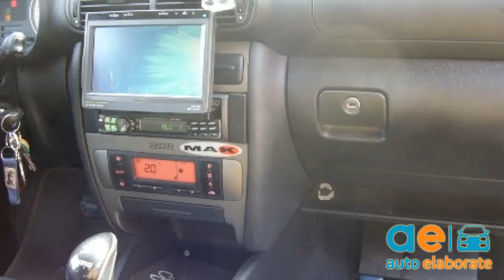Seat Leon Top Sport 150cv 2003 Tuning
Seat Leon Top Sport 150cv 2003

Seat Leon Top Sport tuning

Seat Leon Top Sport elaborata

Seat Leon Top Sport elaborazione

Seat Leon Top Sport soft tuning

Seat Leon Top Sport hard tuning

Seat Leon Top Sport spl

Seat Leon Top Sport audio hi fi

Seat Leon Top Sport modificata

Leon Top Sport tuning

Leon Top Sport elaborata

Leon Top Sport elaborazione

Leon Top Sport soft tuning

Leon Top Sport hard tuning

Leon Top Sport spl

Leon Top Sport audio hi fi

Leon Top Sport modificata